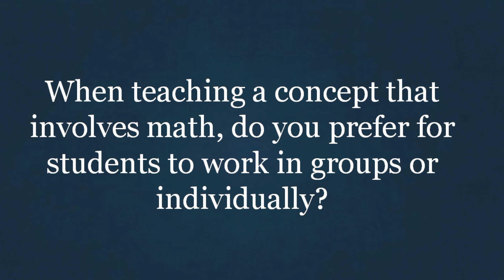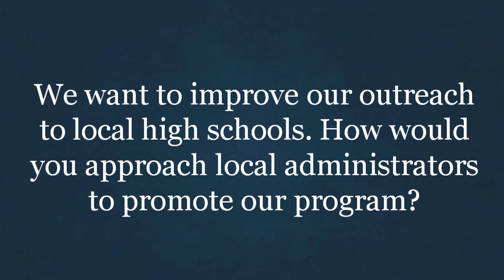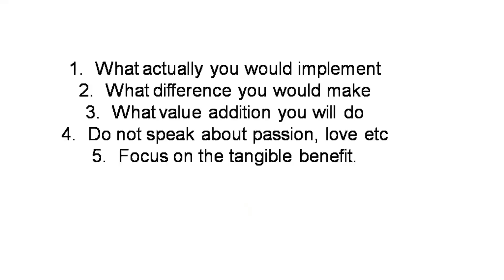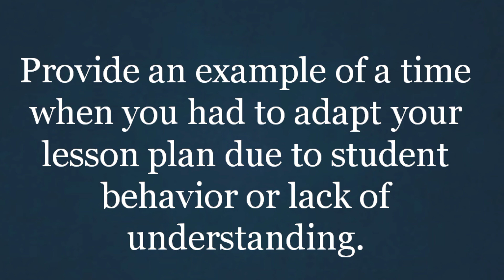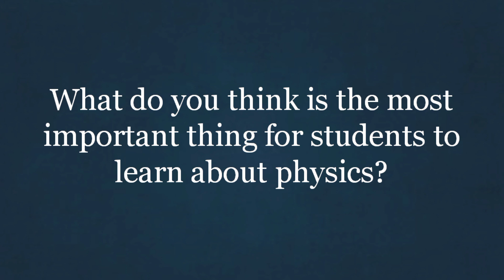Physics teacher interview | Physics teacher interview questions and answers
Physics teacher interview questions and answers. This is the second video in the series, where I am trying to answer some difficult interview questions which are frequently asked. These questions are relevant for anyone who is willing to be a successful physics teacher. These questions are related to your attitude, lesson plan, ability to adapt and many other factors.

00:00 - 00:24 - Introduction
00:25 - 02:04 - Study individual or study in group?
02:05 - 04:21 - How to approach other schools?
04:22 - 05:30 - How do you plan your lesson?
05:31 - 09:42 - Why should I hire you?
09:43 - 10:08 - How to adapt to a change in lesson plan?
10:09 - 10:24 - What is the most important thing a physics student should learn?
10:25 - 11:06 - How often do you update your lesson plans?
11:07 - 12:59 - What technique do you adapt to teach?
13:00 - 14:24 - Conclusion and summary